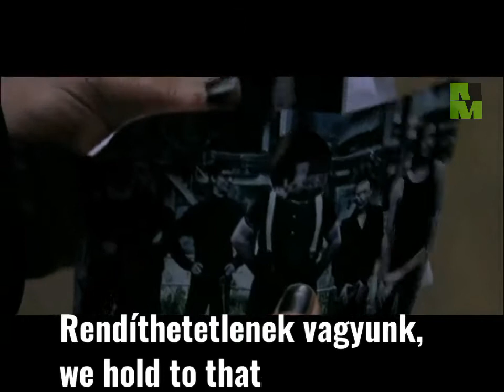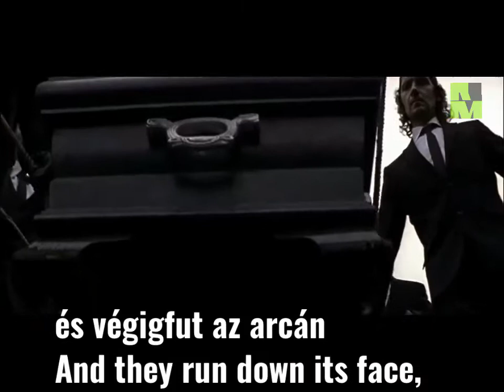Rammstein-haifisch magyar felirattal +English translation